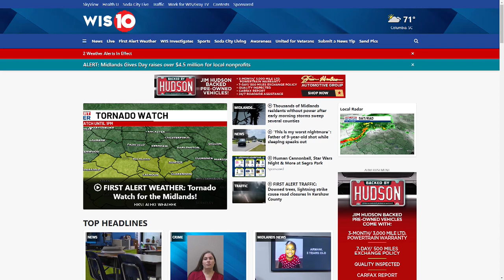‘Luck was on my side’: Bishopville man wins $300k lottery ticket